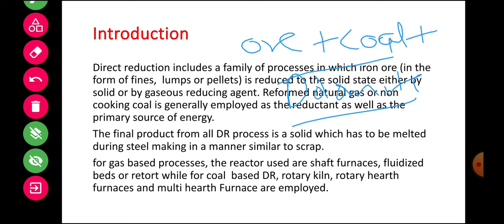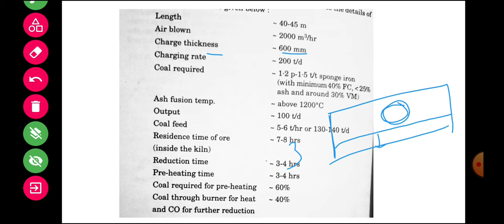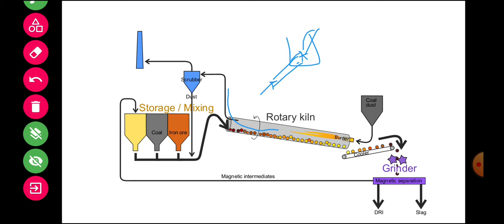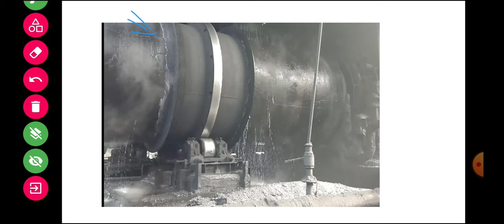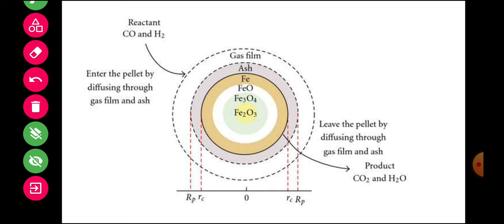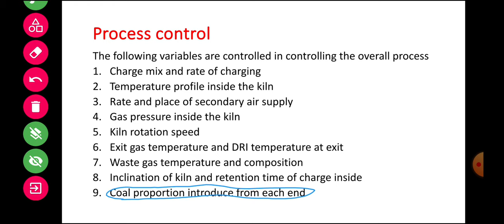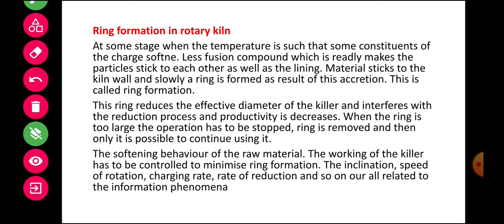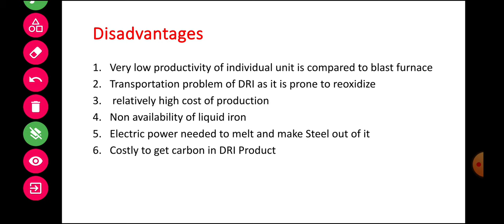Spong Iron Production//DRI Production//